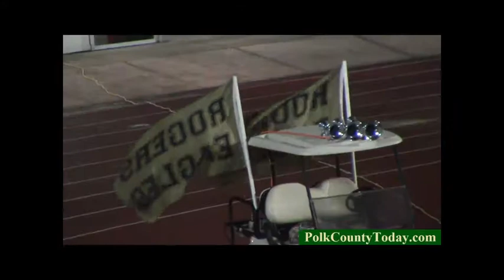Corrigan-Camden Bulldogs vs Rogers Eagles 11/21/14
The Bulldogs faced the Rogers Eagles at A&M Consolidated stadium and were eliminated from the second round of the 2014 playoffs by a stout Eagle defense and a relentless running attack.

Video filmed, edited and produced by Willie A. Openshaw